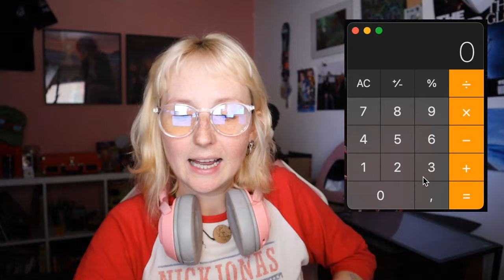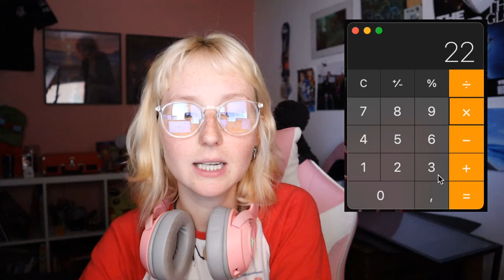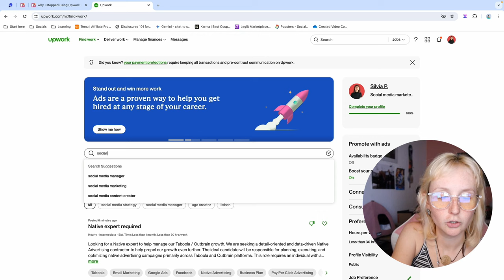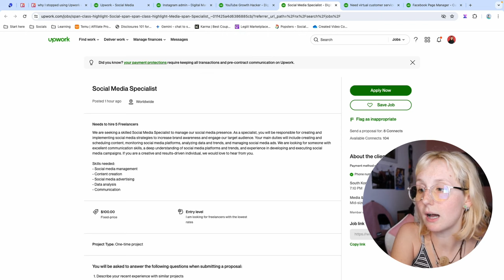why I stopped using Upwork 🤯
Upwork Challenges: Costs, Connects & Making It Work

Today I'm doing a video that you may not have expected from me - I'm sharing why I stopped using Upwork (spoiler: it was mostly challenges like the increased cost of connects and the platform's shift towards a pay-to-play model)

Even though I love Upwork (if you've been here a while, you'll know that), I'm growing more and more disappointed at some of their latest changes.

That being said, let me know if you'd like to see me do an experiment to extensively use Upwork with a fixed budget for a month and document the results for their audience.

Tools I ❤️:
Social Media Management Road Map (the best course for social media managers)